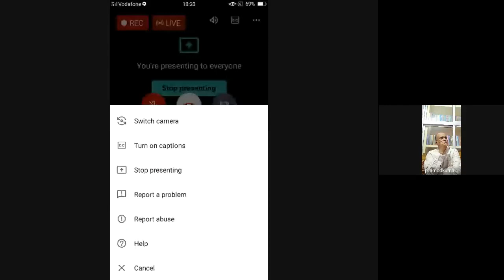History of Western Philosophy (Philosophy of Immanuel kant) By Pramod Kumar Dash